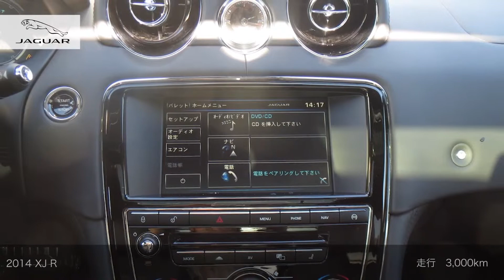［認定中古車] XJ R １５４２万円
2015年7月29日現在在庫
正規ディラーで選ぶ！認定中古車　ジャガーXJ R
14年　検29/8　走行3,000km　アルティメット・ブラック　左Ｈ　AT　フル装備　レザーシート　ナビ　フルセグ　AW　ABS  サンルーフ　ブラインドスポットモニター　最速のXJ専用装備多数専用エクステリア　専用２０インチアルミ　専用レザーシート　全席シートヒーター＆クーラー　記録簿　［リ済別］15,420,000円

※お手数ですが、店舗名/メーカー名/車種名/金額のご記載をお忘れずにお願致します。